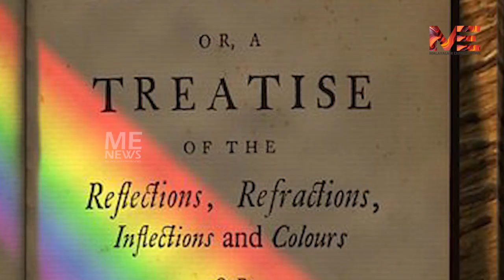പ്ളേഗ് പടർന്നപ്പോൾ മറനീക്കിയത് ഗുരുത്വാകർഷണ നിയമം കൊറോണയെ കാത്തിരിക്കുന്ന പ്രപഞ്ച സത്യം എന്ത്?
പ്ളേഗ് പടർന്നപ്പോൾ മറനീക്കിയത് ഗുരുത്വാകർഷണ നിയമം
കൊറോണയെ കാത്തിരിക്കുന്ന പ്രപഞ്ച സത്യം എന്ത്?